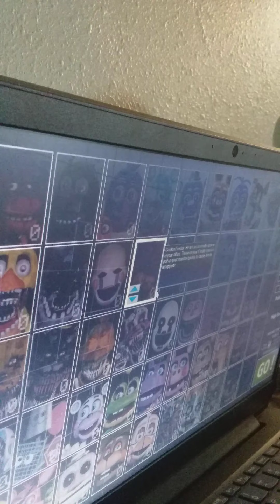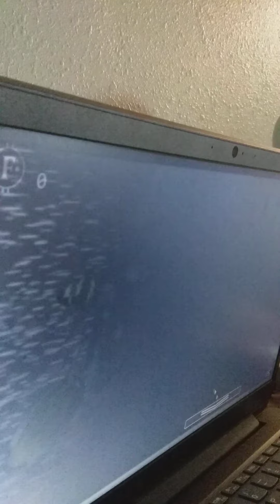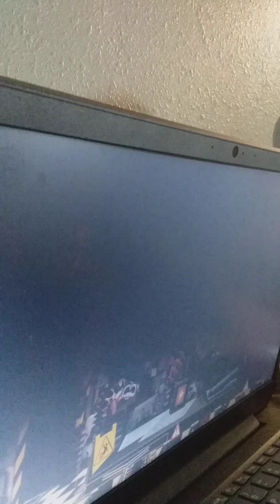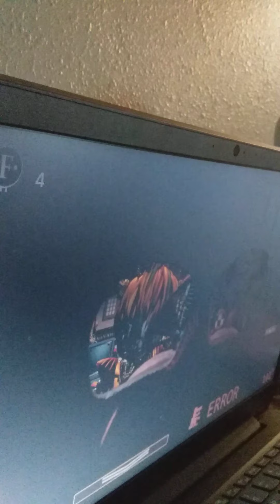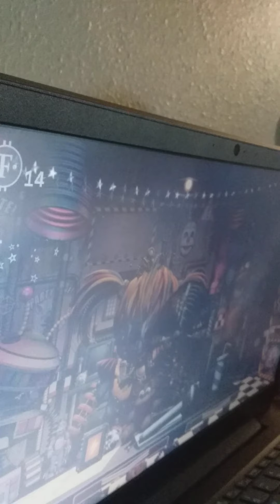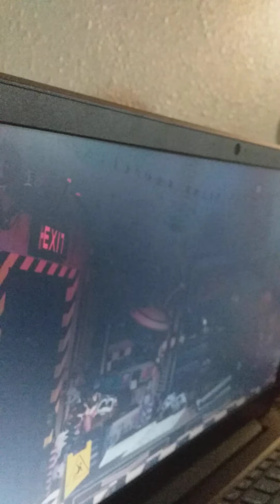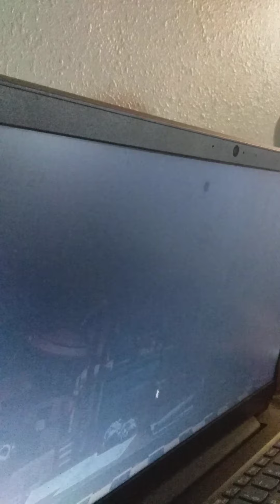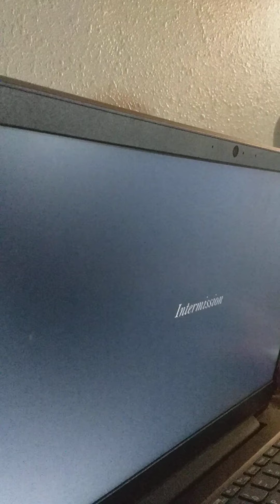Getting 5000 points in ucn!!!!